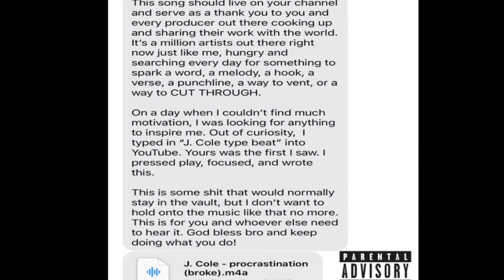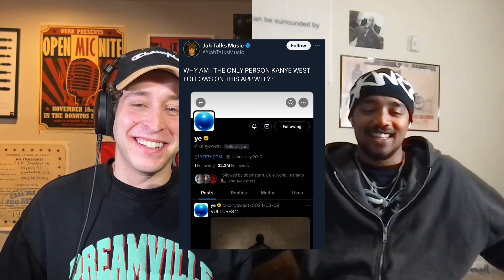RapTalkSK Shares Story of Meeting Kendrick and Baby Keem on Tour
SK shares the story about finding out that Kendrick Lamar used his tweet to help rollout Mr. Morale & The Big Steppers. He later got to meet Kendrick and Baby Keem backstage.